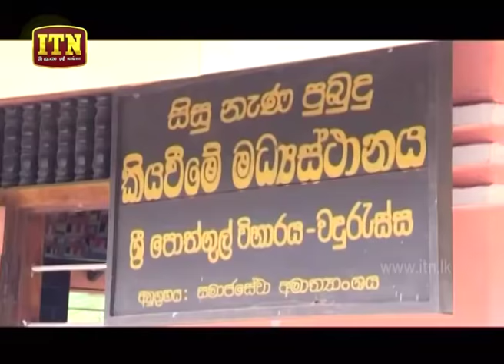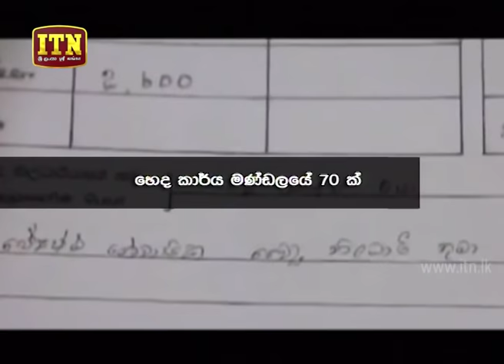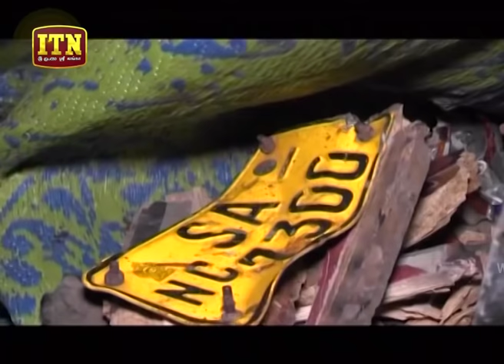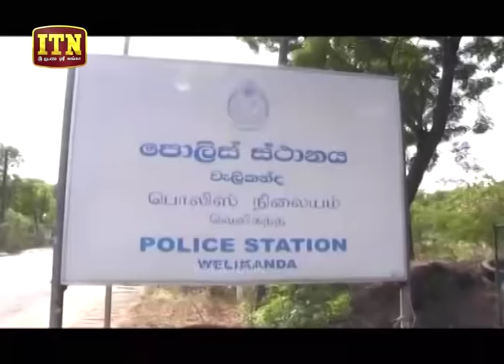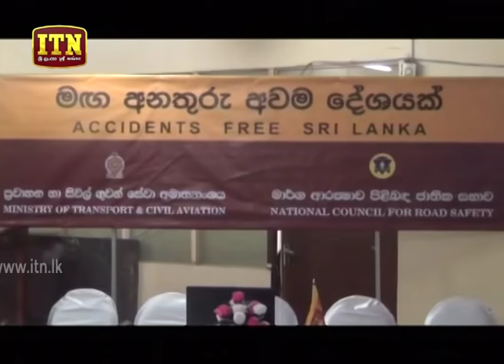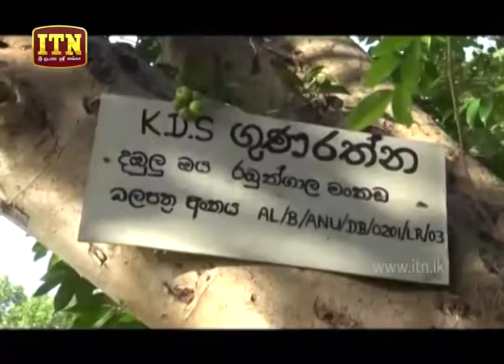ITN News 2019-06-19 | 06.30 PM